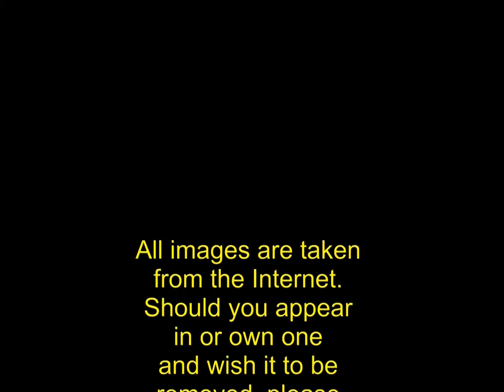christmas greeting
A grouch's greeting for Christmas